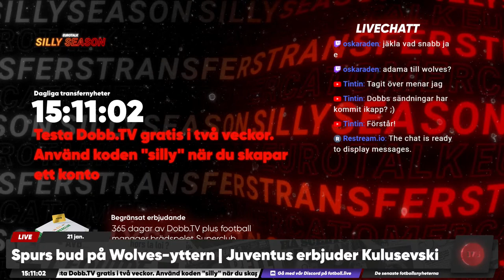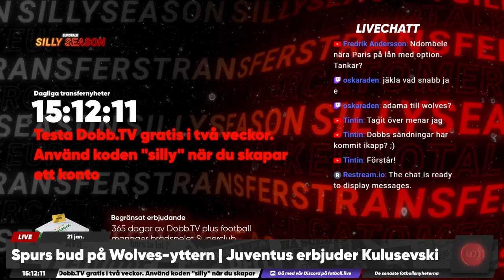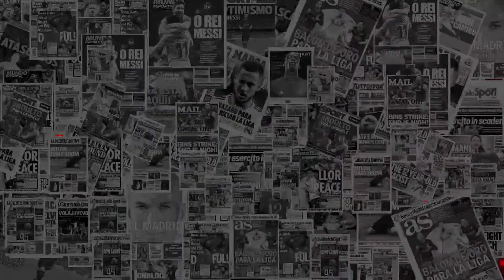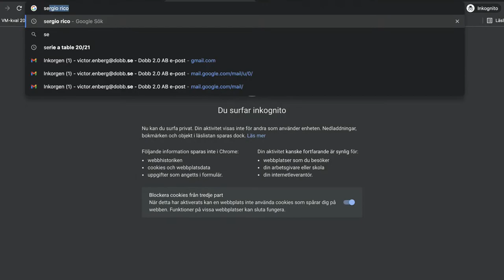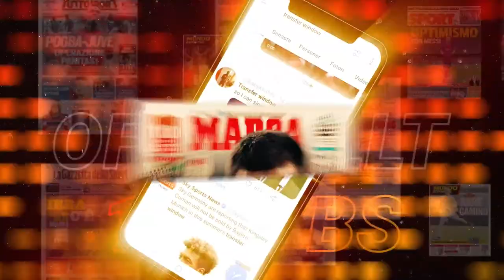Spurs bud på Wolves-yttern | Juventus erbjuder Kulusevski | Dembélé reas ut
Diskussionen fortsätter på DizzCorde - Invite hittar du på fotboll.live

Häng med oss och snacka fotboll hela veckan på Dobb.tv - hitta det paket som passar dig bäst här